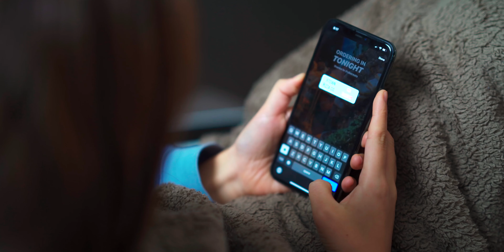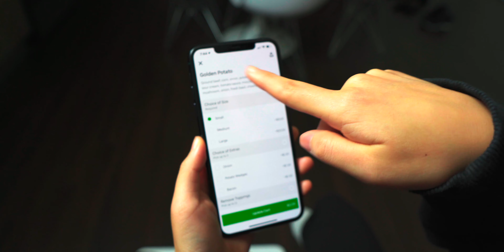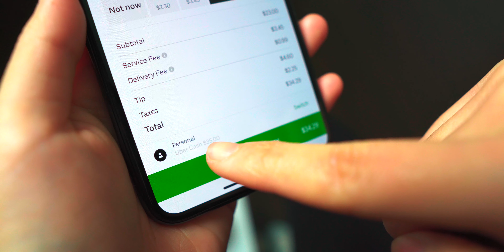How this secret CREDIT CARD PERK can get you FREE FOOD!!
Instagram helped decide what I was having for dinner one night, and are there any two greater words in the English language than FREE PIZZA!!!?
Here's a clever way to score free food / delivery using a popular credit card perk!

📍 Koreatown Pizza Co.
3900 Wilshire Blvd, Los Angeles

YO! My name is Soo and I’m a wannabe sous chef... my mom will always be the OG Executive Chef 🙃❤️

🎥 VLOGGING
SMALLRIG PLATE